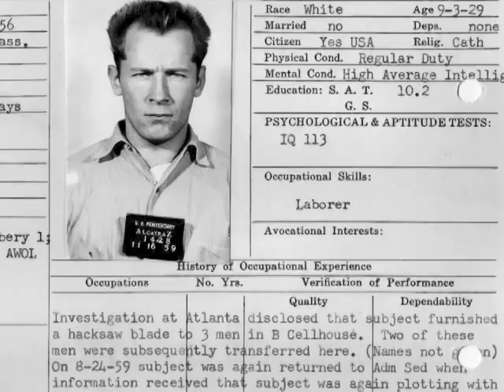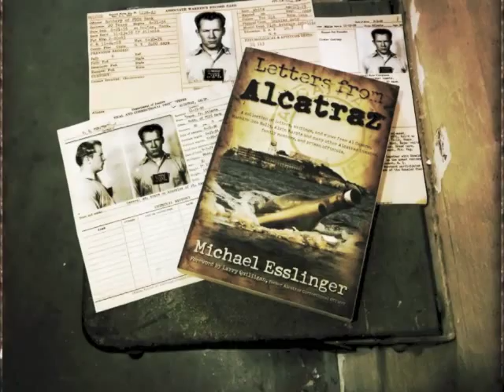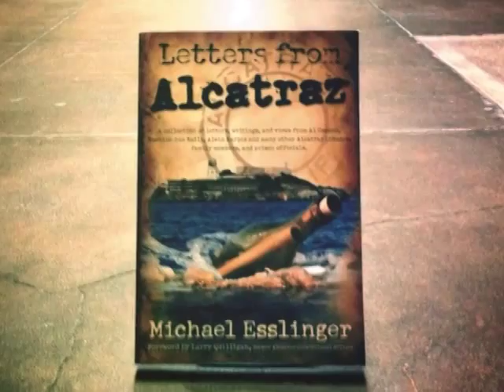Whitey Bulger | Interview excerpts from the book Letters from Alcatraz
An excerpt from the chapter on Whitey Bulger from the audiobook version of Letters from Alcatraz. Author and historian Michael Esslinger spent three years conducting interviews with Bulger chronicling his years as a prisoner on Alcatraz Island.